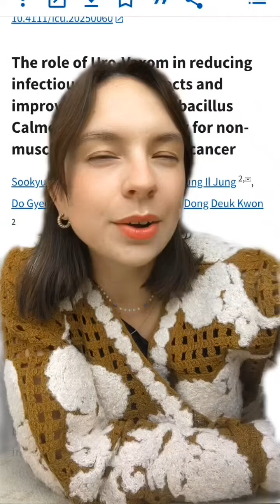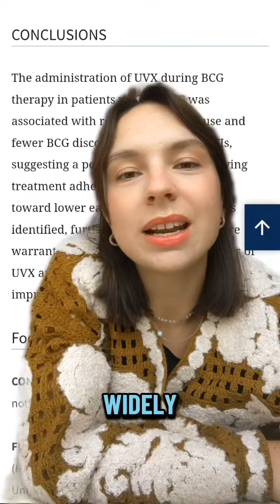Could a UTI vaccine help bladder cancer patients stay on treatment?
New research shows Uro-Vaxom® cut infection-related disruptions during BCG therapy.